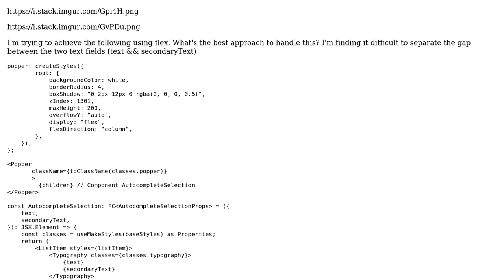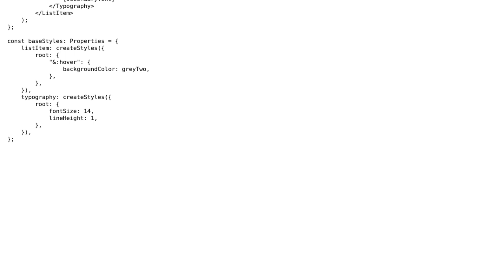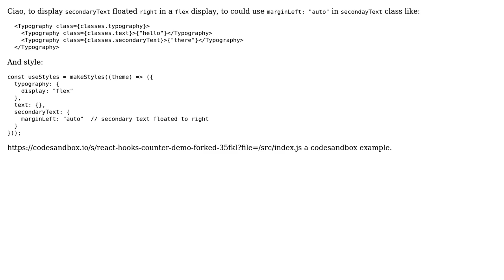Material UI Popper Styling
With thanks & praise to God, and with thanks to the many people who have made this project possible! | Content (except music & images) licensed under CC BY-SA | Music | Images & others | With thanks to user RyRyWilli user Giovanni Esposito and the Stack Exchange Network Trademarks are property of their respective owners. You are responsible for your own actions.